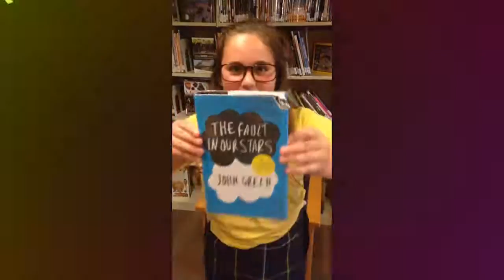MS Girls' Booktalks 15-16